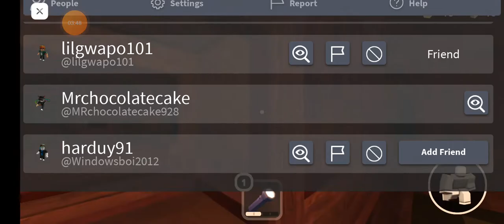Sorbet and Scott plays Doors👁